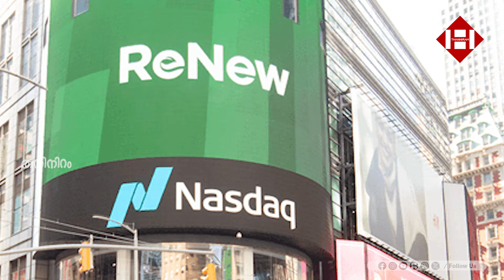വിഴിഞ്ഞം തുറമുഖത്തിന് അടുത്ത് ഇനി ഹരിത ഹൈഡ്രജന്‍ പദ്ധതിയും | Vizhinjam | port